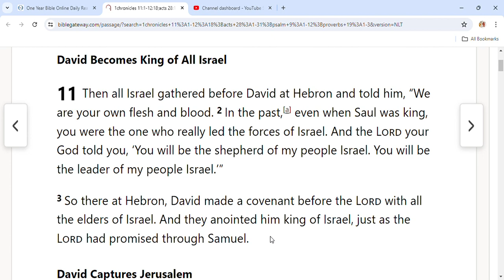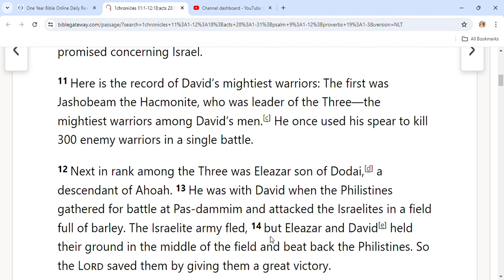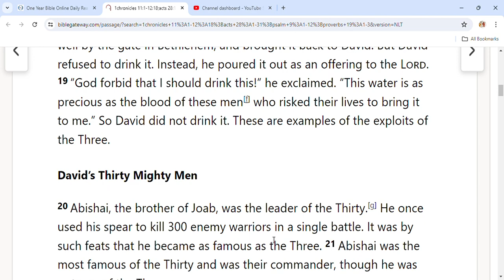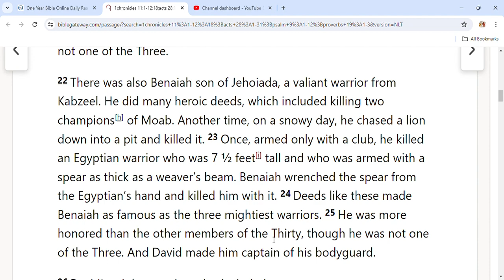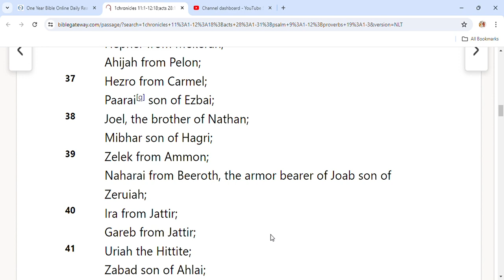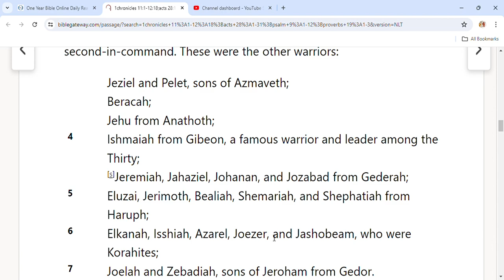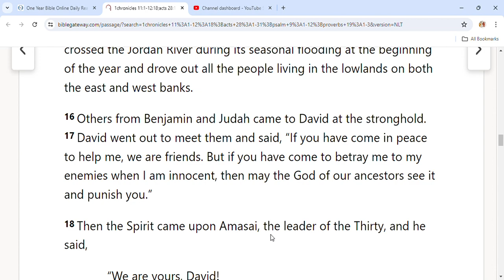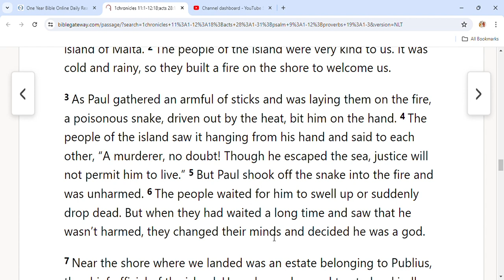July 11th Bible Readings Part 1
July 11th Bible Readings
1 CHRONICLES 11:1-12:18
ACTS 28:1-31
PSALM 9:1-12
PROVERBS 19:1-3
Acts 28
New Living Translation
Paul on the Island of Malta
28 Once we were safe on shore, we learned that we were on the island of Malta. 2 The people of the island were very kind to us. It was cold and rainy, so they built a fire on the shore to welcome us.

3 As Paul gathered an armful of sticks and was laying them on the fire, a poisonous snake, driven out by the heat, bit him on the hand. 4 The people of the island saw it hanging from his hand and said to each other, “A murderer, no doubt! Though he escaped the sea, justice will not permit him to live.” 5 But Paul shook off the snake into the fire and was unharmed. 6 The people waited for him to swell up or suddenly drop dead. But when they had waited a long time and saw that he wasn’t harmed, they changed their minds and decided he was a god.

7 Near the shore where we landed was an estate belonging to Publius, the chief official of the island. He welcomed us and treated us kindly for three days. 8 As it happened, Publius’s father was ill with fever and dysentery. Paul went in and prayed for him, and laying his hands on him, he healed him. 9 Then all the other sick people on the island came and were healed. 10 As a result we were showered with honors, and when the time came to sail, people supplied us with everything we would need for the trip.

Paul Arrives at Rome
11 It was three months after the shipwreck that we set sail on another ship that had wintered at the island—an Alexandrian ship with the twin gods[a] as its figurehead. 12 Our first stop was Syracuse,[b] where we stayed three days. 13 From there we sailed across to Rhegium.[c] A day later a south wind began blowing, so the following day we sailed up the coast to Puteoli. 14 There we found some believers,[d] who invited us to spend a week with them. And so we came to Rome.

15 The brothers and sisters[e] in Rome had heard we were coming, and they came to meet us at the Forum[f] on the Appian Way. Others joined us at The Three Taverns.[g] When Paul saw them, he was encouraged and thanked God.

16 When we arrived in Rome, Paul was permitted to have his own private lodging, though he was guarded by a soldier.

Paul Preaches at Rome under Guard
17 Three days after Paul’s arrival, he called together the local Jewish leaders. He said to them, “Brothers, I was arrested in Jerusalem and handed over to the Roman government, even though I had done nothing against our people or the customs of our ancestors. 18 The Romans tried me and wanted to release me, because they found no cause for the death sentence. 19 But when the Jewish leaders protested the decision, I felt it necessary to appeal to Caesar, even though I had no desire to press charges against my own people. 20 I asked you to come here today so we could get acquainted and so I could explain to you that I am bound with this chain because I believe that the hope of Israel—the Messiah—has already come.”

21 They replied, “We have had no letters from Judea or reports against you from anyone who has come here. 22 But we want to hear what you believe, for the only thing we know about this movement is that it is denounced everywhere.”

23 So a time was set, and on that day a large number of people came to Paul’s lodging. He explained and testified about the Kingdom of God and tried to persuade them about Jesus from the Scriptures. Using the law of Moses and the books of the prophets, he spoke to them from morning until evening. 24 Some were persuaded by the things he said, but others did not believe. 25 And after they had argued back and forth among themselves, they left with this final word from Paul: “The Holy Spirit was right when he said to your ancestors through Isaiah the prophet,

26 ‘Go and say to this people:
When you hear what I say,
    you will not understand.
When you see what I do,
    you will not comprehend.
27 For the hearts of these people are hardened,
    and their ears cannot hear,
    and they have closed their eyes—
so their eyes cannot see,
    and their hearts cannot understand,
and they cannot turn to me
    and let me heal them.’[h]

28 So I want you to know that this salvation from God has also been offered to the Gentiles, and they will accept it.”[i]

30 For the next two years, Paul lived in Rome at his own expense.[j] He welcomed all who visited him, 31 boldly proclaiming the Kingdom of God and teaching about the Lord Jesus Christ. And no one tried to stop him.